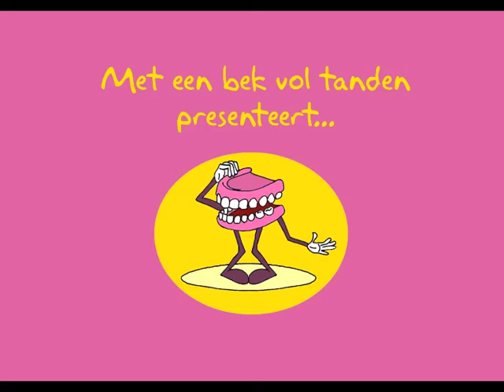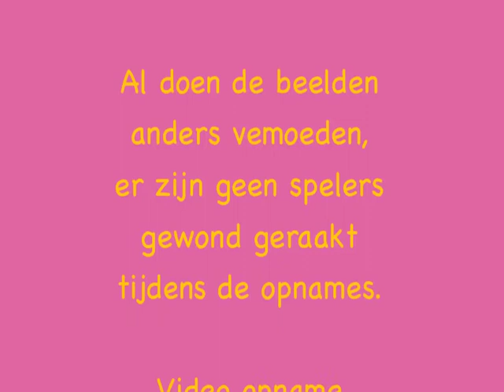Met een bek vol tanden theatersport promo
Met een bek vol tanden improvisatietheater promotievideo voor optreden zaterdag 2 april 2011 bergen op zoom.

locatie: café de Mortier in Bergen op Zoom
Aanvang: 20.00 uur